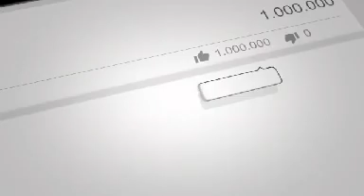# فوری: بانوان که با اجمل حقیقی کار می کردند نیز به دام استخبا.رات طا.لبان افتادند